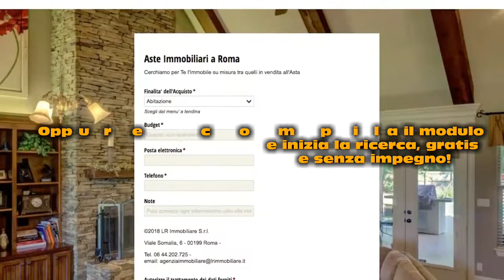COSA VUOL DIRE VENDITA SENZA INCANTO: AsteImmobiliariRoma.net